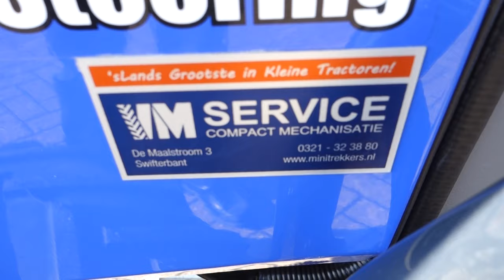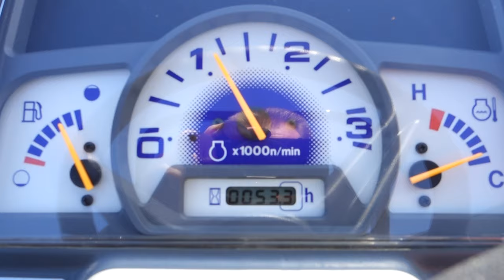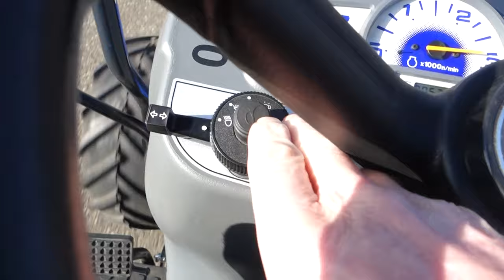Iseki TM3187 4wd / 0053 Draaiuren / Special Edition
Iseki TM3187 4wd
18 Pk
0053 Draaiuren
Special Edition
Stuurbekrachtiging
Zijschakeling

Websitelink;